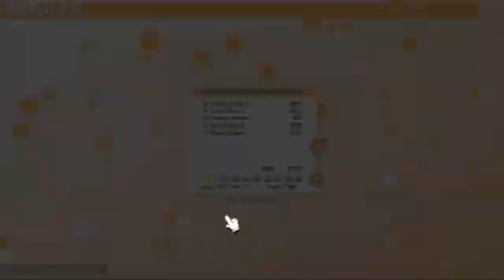100% Orange Juice - Match 613